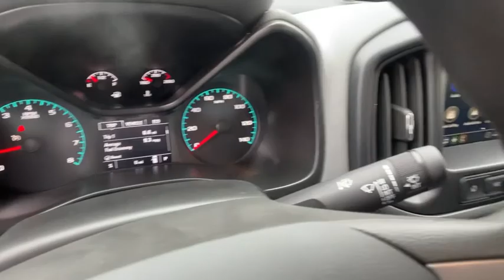2021 Chevrolet Colorado Atlanta, Sandy Springs, Brookhaven, Norcross, Chamblee, GA CO1056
Summit White New 2021 Chevrolet Colorado available in Atlanta, Georgia at Jim Ellis Chevrolet of Atlanta. Servicing the Sandy Springs, Brookhaven, Norcross, Chamblee, GA area.
2021 Chevrolet Colorado 2WD Work Truck - Stock#: CO1056 - VIN#: 1GCHSBEA6M1218227

Jim Ellis Chevrolet is delighted to offer this fantastic 2021 Chevrolet Colorado Work Truck in Summit White Beautifully equipped with OnStar & Chevrolet Connected Services Capable (4G LTE Wi-Fi Hotspot Capable and Chevrolet Connected Access Capable) Preferred Equipment Group 2WT WT Convenience Package (Electronic Automatic Cruise Control Extended Range Remote Keyless Entry EZ-Lift & Lower Tailgate Remote Locking Tailgate and Unauthorized Entry Theft-Deterrent System) 4.10 Rear Axle Ratio 4-Wheel Disc Brakes 6-Speaker Audio System Feature ABS brakes Air Conditioning AM/FM radio: SiriusXM Apple CarPlay/Android Auto Bumpers: body-color Delay-off headlights Driver 4-Way Power Seat Adjuster Driver door bin Dual front impact airbags Dual front side impact airbags Electronic Stability Control Exterior Parking Camera Rear Front anti-roll bar Front Bucket Seats Front Center Armrest Front wheel independent suspension Full-Length Black Vinyl Floor Covering Fully automatic headlights Low tire pressure warning Occupant sensing airbag Overhead airbag Passenger door bin Passenger vanity mirror Power driver seat Power steering Power windows Premium audio system: Chevrolet Infotainment 3 Radio data system Radio: Chevrolet Infotainment 3 System Rear step bumper SiriusXM Radio Speed-sensing steering Split folding rear seat Tilt steering wheel Traction control Trip computer Variably intermittent wipers Vinyl Seat Trim and Wheels: 17 x 8 Ultra Silver Metallic Steel!Call our internet team today @ to schedule a hassle free test drive! We are located at: 5900 Peachtree Industrial Blvd Atlanta GA 30341.
ENGINE  2.5L I4  DI  DOHC  VVT  (200 hp [149.0 kW] @ 6300 rpm  191 lb-ft of torque [259 N-m] @ 4400 rpm) (STD),WORK TRUCK PREFERRED EQUIPMENT GROUP  includes standard equipment,FLOOR COVERING  FULL-LENGTH BLACK VINYL,REAR AXLE  4.10 RATIO,JET BLACK/DARK ASH  VINYL SEAT TRIM,TIRE  COMPACT SPARE T175/90D18  BLACKWALL  (STD),TAILGATE  EZ-LIFT AND LOWER,GVWR  5400 LBS. (2449 KG)  (STD),THEFT-DETERRENT SYSTEM  UNAUTHORIZED ENTRY,TIRES  255/65R17 ALL-SEASON  BLACKWALL  (STD),REMOTE KEYLESS ENTRY  EXTENDED RANGE,4G LTE WI-FI HOTSPOT CAPABLE,WHEELS  17 X 8 (43.2 CM X 20.3 CM) ULTRA SILVER METALLIC STEEL  (STD),CRUISE CONTROL  ELECTRONIC  AUTOMATIC,SUMMIT WHITE,SEATS  FRONT BUCKET  (STD),ONSTAR AND CHEVROLET CONNECTED SERVICES CAPABLE,TRANSMISSION  6-SPEED AUTOMATIC  HMD  6L50  (STD),WT CONVENIENCE PACKAGE  includes (ATG) Remote Keyless Entry  (UTJ) theft-deterrent system  (K34) electronic cruise control  (PPA) EZ-Lift tailgate and (A91) Remote locking tailgate,AUDIO SYSTEM  CHEVROLET INFOTAINMENT 3 SYSTEM  7 diagonal color touchscreen  AM/FM stereo. Additional features for compatible phones include: Bluetooth audio streaming for 2 active devices  voice command pass-through to phone  Apple CarPlay and Android Auto capable (STD),TAILGATE  REMOTE LOCKING  (locks and unlocks with key fob),Rear Wheel Drive,Power Steering,ABS,4-Wheel Disc Brakes,Steel Wheels,Tires - Front All-Season,Tires - Rear All-Season,Temporary Spare Tire,Automatic Headlights,AM/FM Stereo,Bluetooth Connection,Smart Device Integration,Satellite Radio,Requires Subscription,Bucket Seats,Vinyl Seats,Power Driver Seat,Adjustable Steering Wheel,Power Windows,Power Door Locks,Engine Immobilizer,Auxiliary Audio Input,A/C,Passenger Vanity Mirror,Traction Control,Stability Control,Traction Control,Daytime Running Lights,Driver Air Bag,Passenger Air Bag,Front Side Air Bag,Front Head Air Bag,Rear Head Air Bag,Passenger Air Bag Sensor,Back-Up Camera,Driver Restriction Features,Tire Pressure Monitor